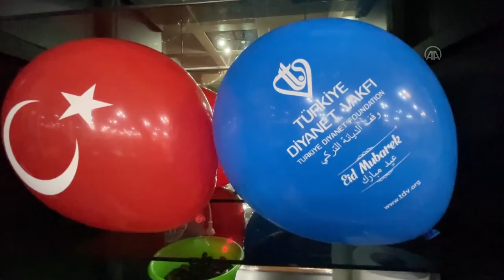TDV Arjantin'deki Müslümanlar için iftar programları düzenleyecek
Türkiye Diyanet Vakfının (TDV), yardımlarıyla Arjantin'de ramazan ayı boyunca günde 230 Müslüman'ın faydalanabileceği iftar programları düzenlenecek.

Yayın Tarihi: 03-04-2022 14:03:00